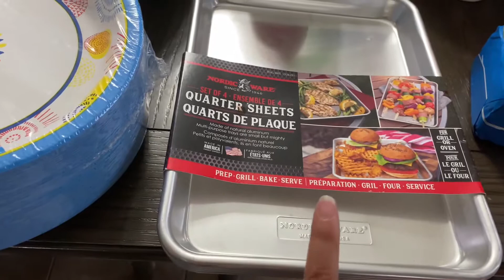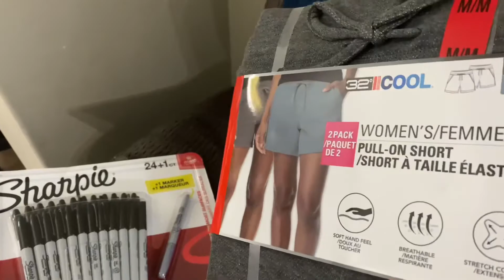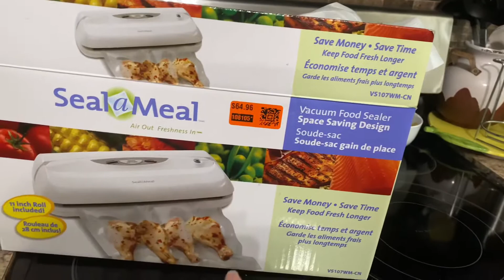HAUL COMPRAS DE COSTCO// Familia de 6 // ORGANIZACIÓN DE LA DESPENSA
Hola chicas. En el video de hoy les traigo unos updates y haul de unas compras que hicimos en Costco también les estoy mostrando cómo organizo la despensa.

Ya has visto estos videos?

Hi everyone! 😉My name is Gabby my hubby and I have 4 beautiful kids (👧🏻👩🏻‍🦱👧🏻👶🏻) and a fur baby 🐶
I will be bringing you every ✨Monday✨ and once in a while a bonus Vide to motivate you  to clean! Also I will be doing some decorating videos and some tips and ideas on Lifestyle I hope you can join me to be part of my YouTube family❤️

¡Hola a todos! 😉Mi nombre es Gabby, mi esposo y yo tenemos 4 hermosos hijos (👧🏻👩🏻‍  👧🏻👶🏻) y un perrito 🐶
¡Te traeré cada ✨Lunes✨ y de vez en cuando un video adicional para motivarte a limpiar! También haré algunos videos de decoración y algunos consejos e ideas sobre Estilo de vida. Espero que puedas unirte a mí para ser parte de mi familia de YouTube❤️